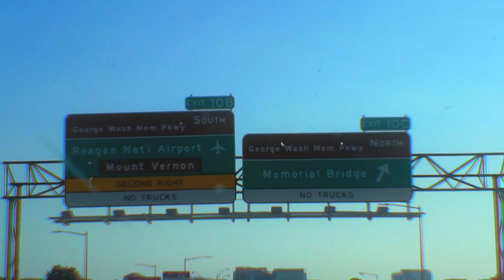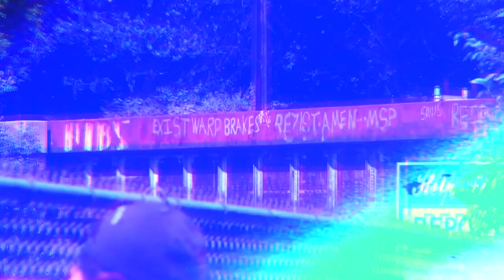pulses. - Exist Warp Brakes (music video)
Filmed by Josh Eggleston
Edited by Andrew Bayda
It’s rush hour (it’s rush hour)
Big heart power (big heart power)
No traffic jam (no jam, no jam)
Gassed up big man (gassed up big man)

I know y’all people came here to mosh
If you don’t dance, just stand and watch
You can nod your head or clap your hands
We all the way live, get wit the plan

My declaration, to get you moving

It's like we living in a world of sin
Doing hood rat stuff with friends
You know we tighter than conjoined twins
Feel the temperature and lock it in

I feel it, I need it, I want it, I see it
Chase a bag, watch yourself
My declaration is your sensation
Chase a bag, watch yourself, ugh

Now, I know, I’m sorry, we probably done lost some of y’all on this one
Ay, ay, ay, ay, ay, you over there with the white socks? You ain’t pimpin’
Now, I know this ain’t your normal groove or nothin’ but y’all gon have to learn today
Ay bruh, how you got a Hot Topic band t-shirt from ‘08, bruh
You got the Hot Topic exclusive album, ay, we bout to get it

As I'm laying down a tweet
I pray these lames can keep the peace
Cuz if they try and catch a case
I’mma beat they butt with amazing grace

1 time, getting funny with the shmoney
2 times, two step skippin’ to the left
3 times, Shikari
4 times, shift dollar signs

Let’s get it moe

What it do, do it big
Rip the show, rip the gig
Top of the charts, don’t check em
Mastered the art of two steppin (I said)
Mastered the art

The beat go off?
I turn it up and then the heat go off!

(Tell me that I got it, If you want it I can give it)
(My declaration is the key to get the bidness)